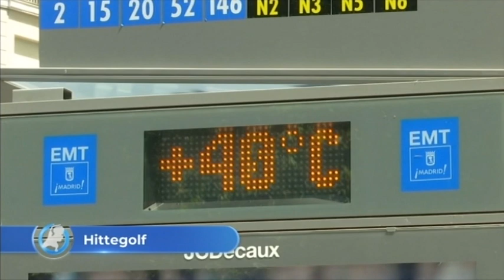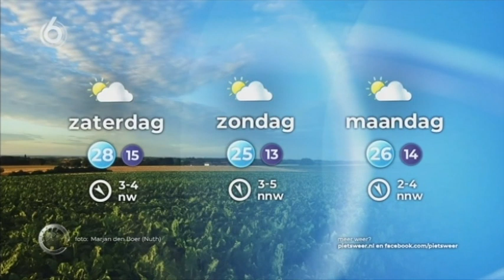SBS6 - Nieuwe vormgeving (1-8-2018)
De nieuwe vormgeving van SBS6, in gebruik sinds woensdag 1 augustus 2018. Alles is in een nieuw jasje gestoken; het logo heeft een make-over gekregen van (geestelijk vader van het vorige logo) Bob van der Put, en de primaire kleur is nu blauw ipv rood. Voor de leadermuziek wordt het nummer 'Coming Home' van Sheppard gebruikt.